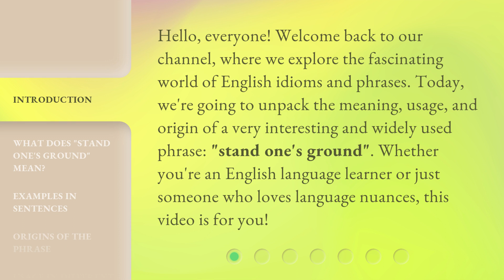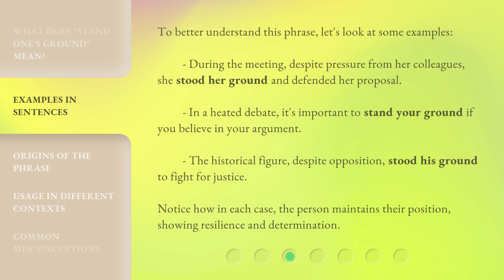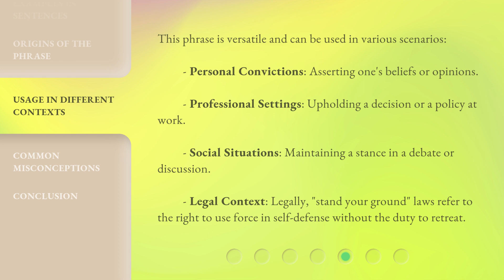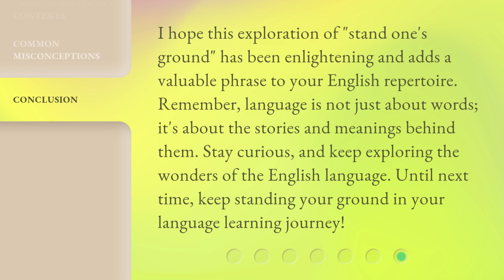Understanding "Stand One's Ground": A Deep Dive into English Idioms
00:00 • Introduction - Understanding "Stand One's Ground": A Deep Dive into English Idioms
00:36 • What Does "Stand One's Ground" Mean?
01:05 • Examples in Sentences
01:37 • Origins of the Phrase
02:01 • Usage in Different Contexts
02:31 • Common Misconceptions